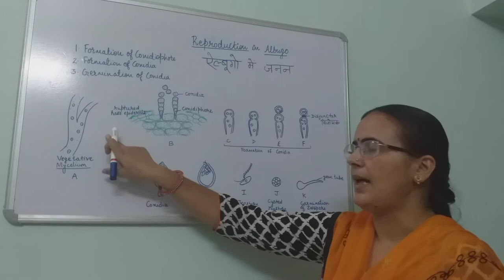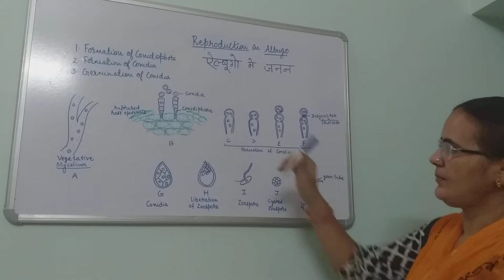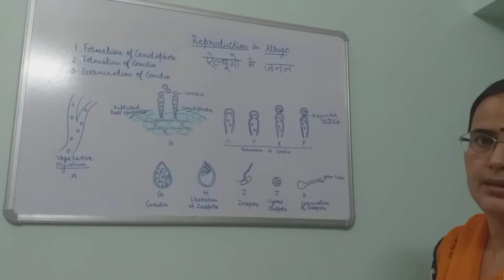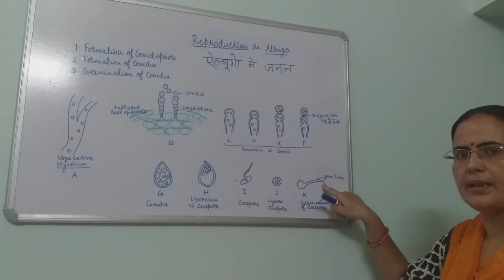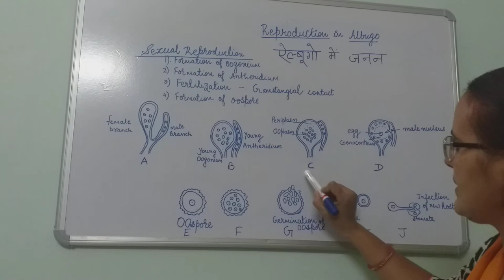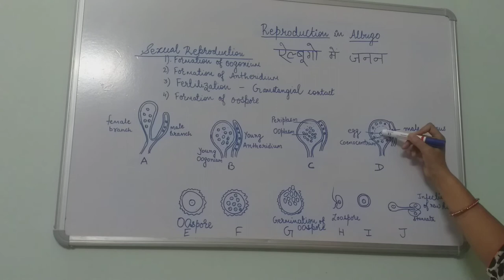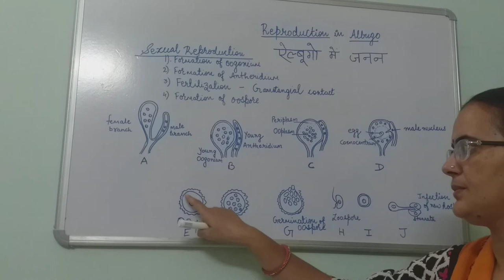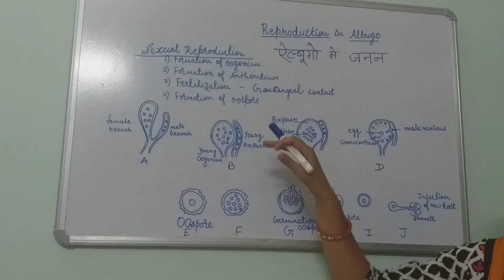Reproduction in Albugo, B.Sc. Part-I, Dr. Vinod Kumari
Asexual and Sexual Reproduction in Albugo.